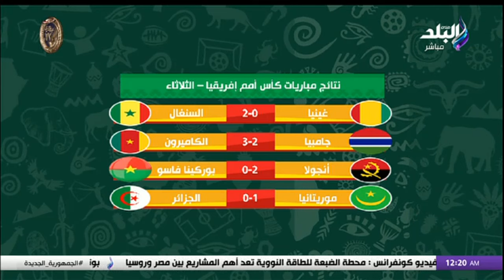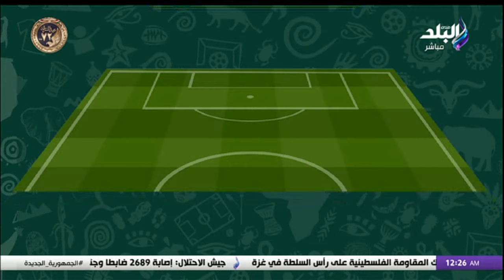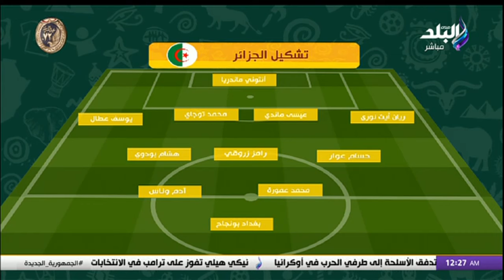انتصار تااااااااااريخي وبلماضي كبر في السن.. تعليق قوي من هاني حتحوت على فوز موريتانيا على الجزائر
جزء من حلقة اليوم 23 يناير 2024 من برنامج الماتش مع هاني حتحوت وفيها نبص لـ الجزائر وكوت ديفوار ونحمد ربنا ..مقدمة نارية من هاني حتحوت عن تأهل منتخب مصر الصعب، و ملامح مباريات دور الـ 16 بـ أمم أفريقيا.. صدام بين نيجيريا والكاميرون ومباراة في طريق مصر، و هاني حتحوت عن تصريحات أحمد حجازي: تخرج من قائد وكلامه كله رسائل، و أبو جبل فى الأهلي .. حتحوت يكشف مفاجأة عن خطة الأهلي لتعويض غياب الشناوي، و باكيتا خرج من الحسابات ومفاضلة بين 3 أسماء.. هاني حتحوت يكشف كواليس حصرية عن مدرب الزمالك القادم.